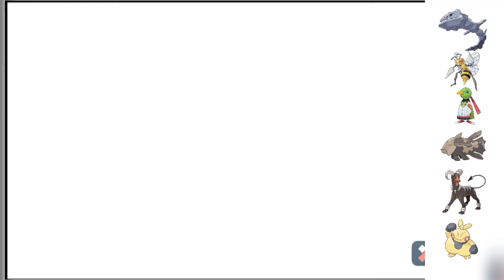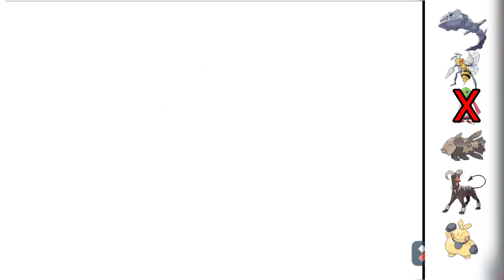Pokemon Fire Red Randomizer Nuzlocke challenge in Hindi || Part 6